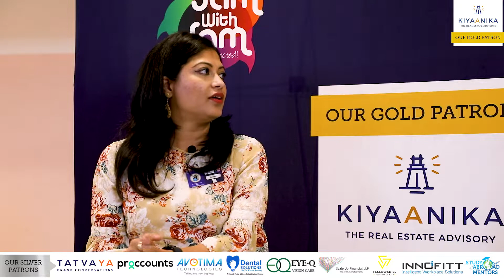'Brand Sutra' with Archanna Das, Head, Ascent Foundation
If a brand is like a living, breathing person with many complexities to it, Archanna is someone who understands each aspect of it. From Sustainability to core branding, she has done it all on her way to becoming Head at ASCENT. Watch her talk about Reinventing herself on the latest Jam with sam